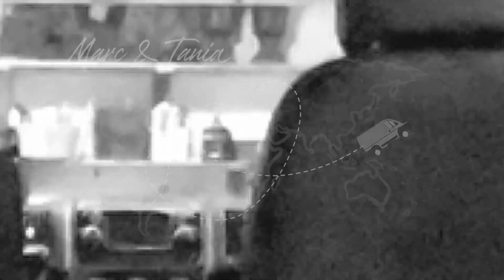Installing 400W of Solar on a Promaster 2500 Van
Installing 400 W of Solar Power: Part 26 – RAM Promaster 2500 Van Conversion

Hey All, welcome to episode 26 of our RAM Promaster 2500 van conversion build series. This week we are installing 400W of solar power onto our roof…using the latest 200W Newpowa solar panels. We start by installing the entry gland, then move to running wires and bolting down the panels.

We’ll run through all the steps we took to get the solar panels wired up and installed. As usual, there were some hurdles. But we got through them….and so can you.

Solar Wire:

Grommet Kit:

Lap Sealant:

3M Tape
Solar Entry Housing

Aside from the above, you need
Torque Wrench
Loctite 242 Thread Locker
Various bit and extensions for torque wrench
Rustoleum Paint + brush
Round metal file
Alcohol for cleaning roof

And click the notification n bell to be alerted when we release a new video.